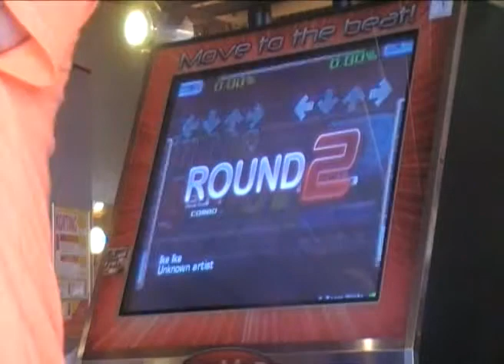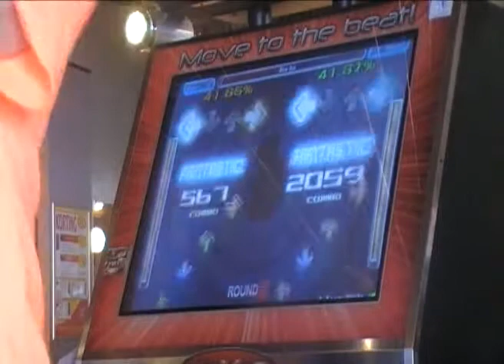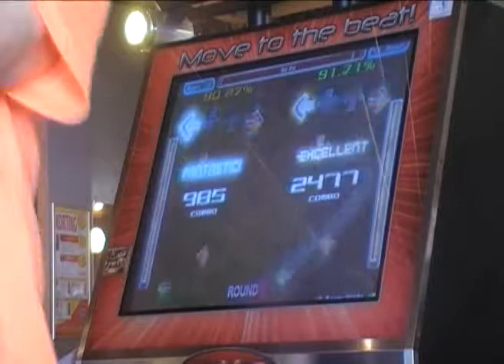[PACK PREVIEW] Ike Ike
Wister : 99,37% (right)
RokeN : 98,63% (left)

A classic of Para Para Paradise hehehe kind of why did you go away at 156bpm but easier. very good training for those who want to go further 150bpm streams and train before passing 13s.

Ok my pack is nearly finnished now, just a couple of days:
This is a preview of my incoming huge pack : "BEaST of Wister". It kind of a v2 of all my better old charts, along with some new exclusives files. It's going to be very exciting and I'm now making sure that any single file in the pack is VERY beast, changing old steps if needed, removing mistakes, adding fun... Release soon hopefully, time to make it all perfect.